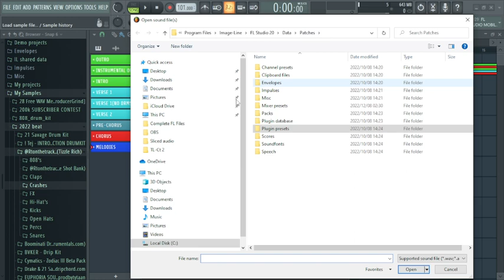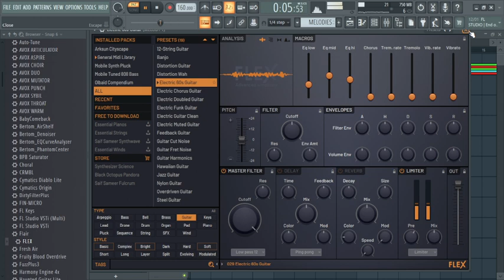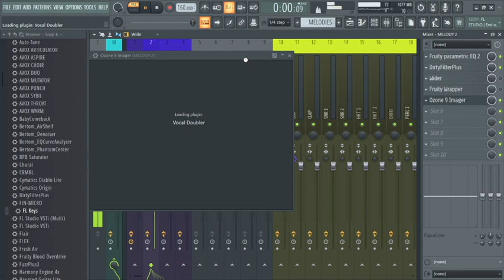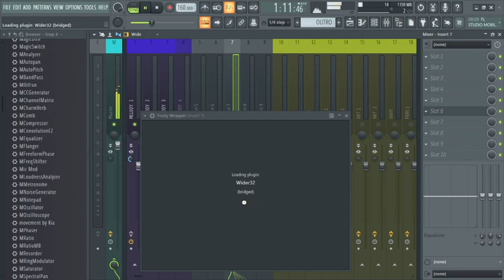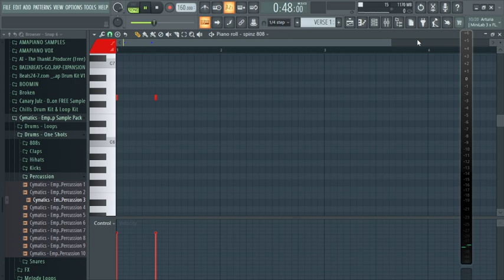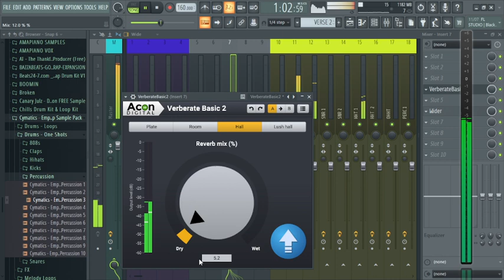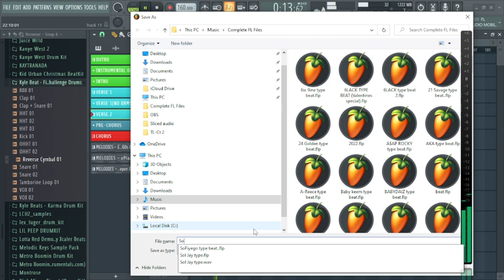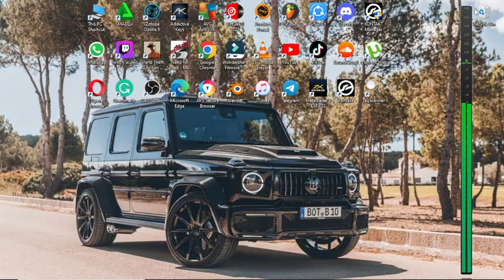How to make a SoFaygo type beat. A-Z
Want to be notified of all the latest beats I made?

This link will help you get more streams.

I learned how to make beats and realised I was good enough. I now share my talent with the world and hope to become one of the best period.